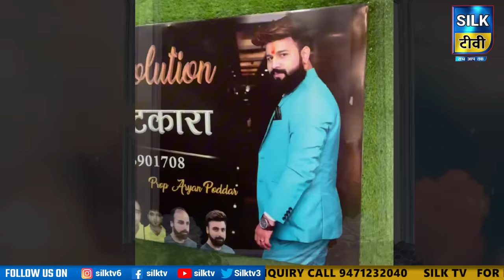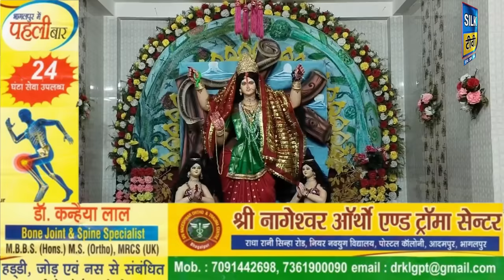SILK TV- जिले की खबरें एक साथ || 18 AUGUST 2024